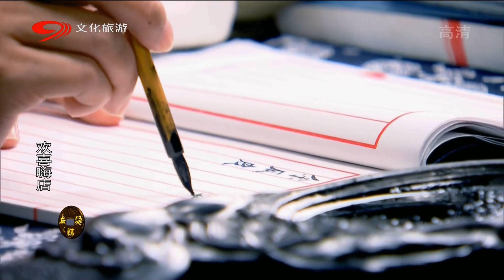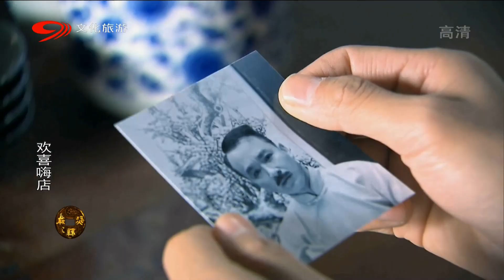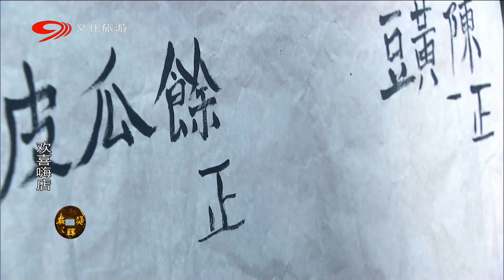【四川方言喜剧】《欢喜嗨店》第59集 陈黄豆竞选新保长 赖主任千里缉真凶